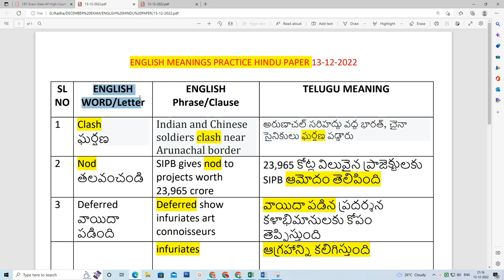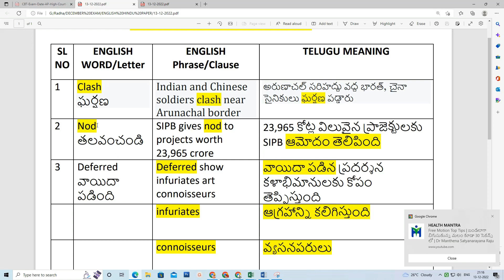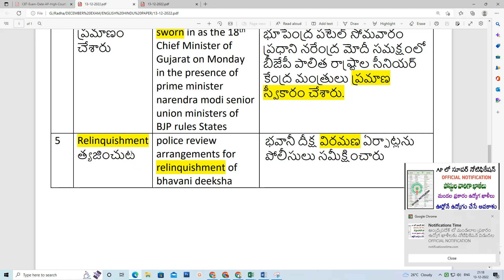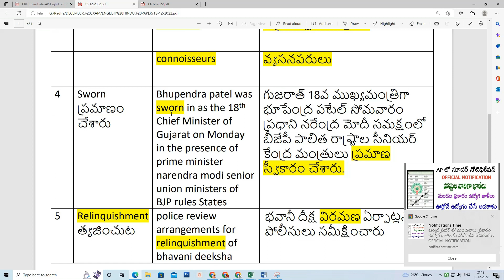| Daily Hindu paper English meanings Practice 13-12-2022 | Vocabulary | Radha Computers Hub |